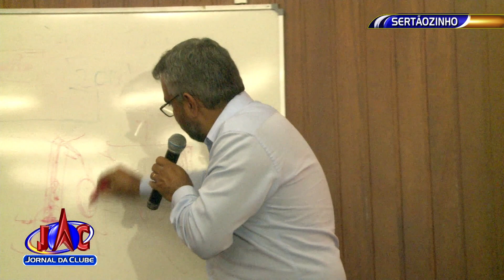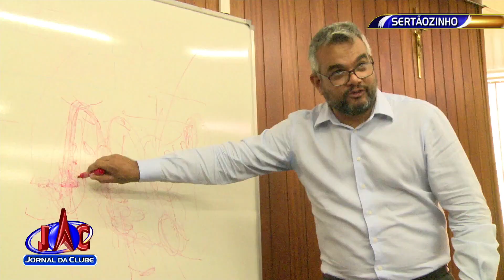Suspeitos de matar sargento em Matão se entregam à Polícia - Jornal da Clube 2ª Edição (16/03/2018)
Durante a apresentação, teve discussão entre advogado de defesa e delegado.